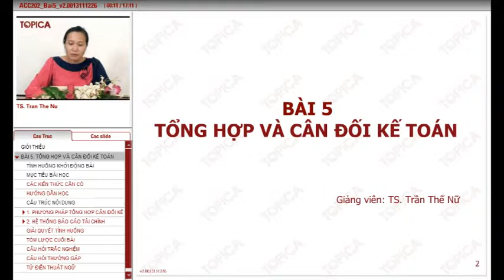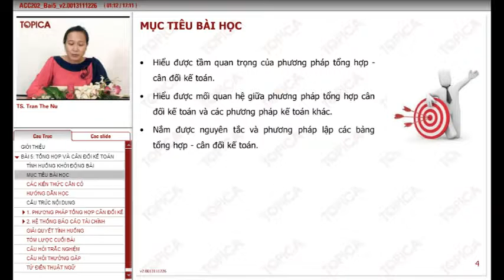ACC202 Bai5 Gioithieuchung